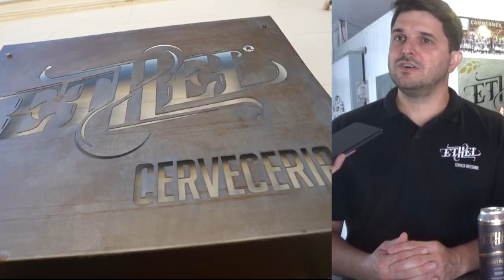SANTIAGO WALKER - CERVECERÍA ETHEL - PROPUESTAS GASTRONÓMICAS CON CERVEZA ARTESANAL